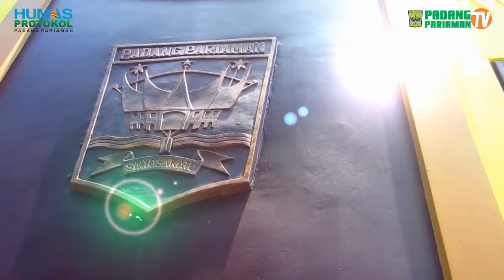GP3M dan Gebyar PAUD Padang Pariaman 2019 Berlangsung Meriah, 3 Oktober 2019